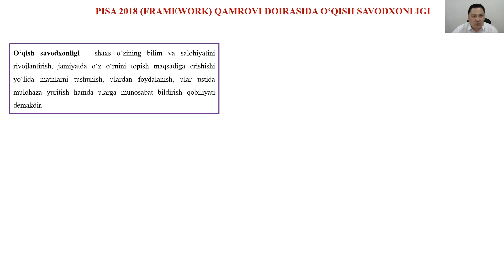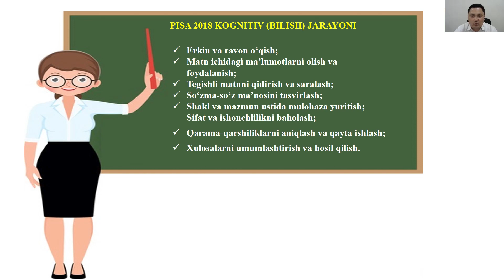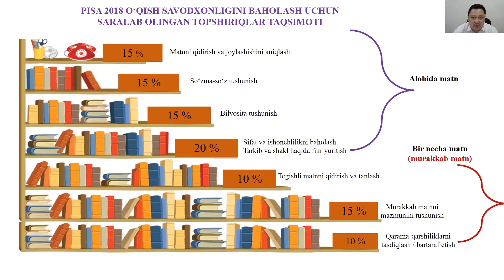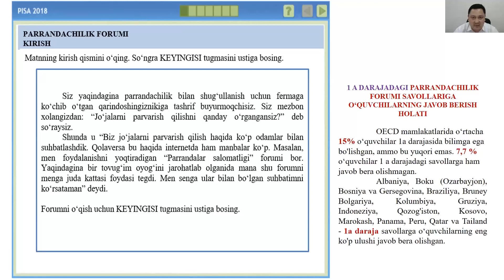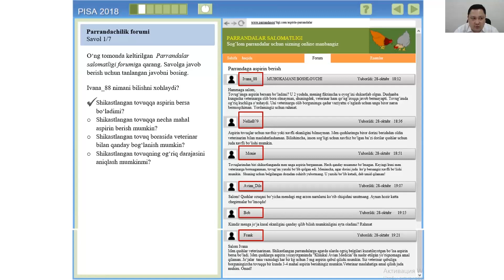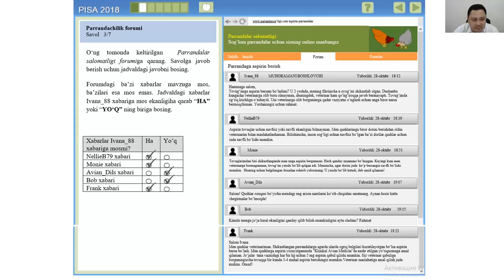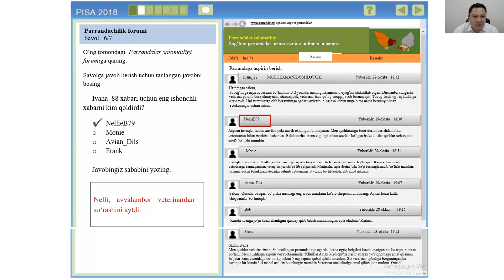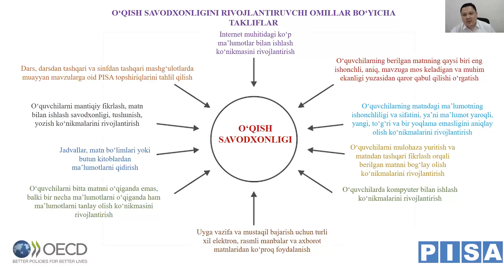PISA O'qish savodxonligi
O'qish savodxonligiga bag'ishlangan videotaqdimotda, PISA 2018 (FRAMEWORK) qamrovi doirasida o'qish savodxonligi, PISA 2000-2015 yillar oralig'ida o'tkazilgan tadqiqotlarda o'qish savodxonligi qamrov doirasi (FRAMEWORK) ga kiritilgan asosiy o'zgartirishlar, PISA 2018 kognitiv (bilish) jarayoni va natijalarining qisqacha tahlili, o'quvchilarning o'qish savodxonliklarini ko'rsatadigan darajalari hamda "Parrandachilik forumi" deb nomlangan topshiriqdan namuna keltirilgan holda ma'ruza qilinadi.